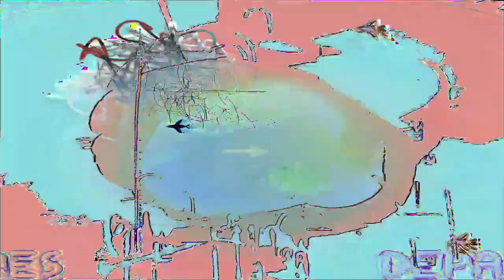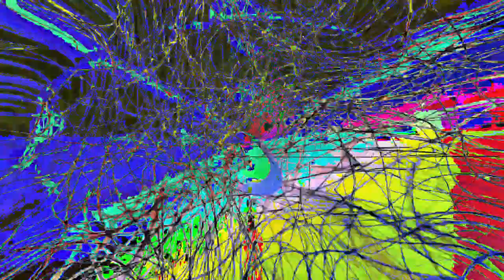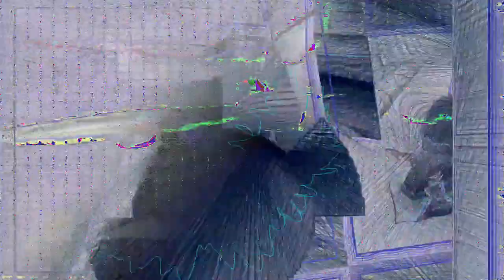[EPILEPSY WARNING] Movie 24 02 23 22h18m24s